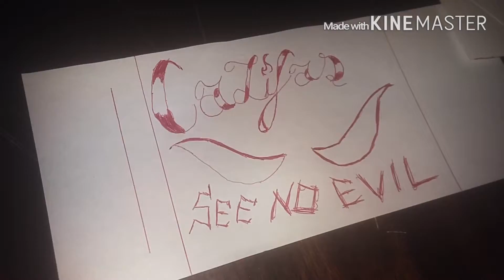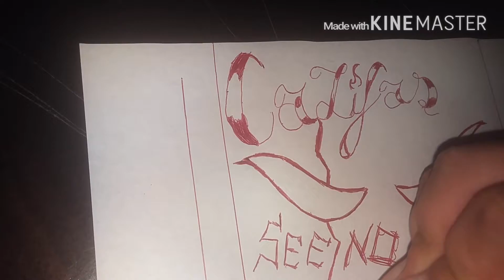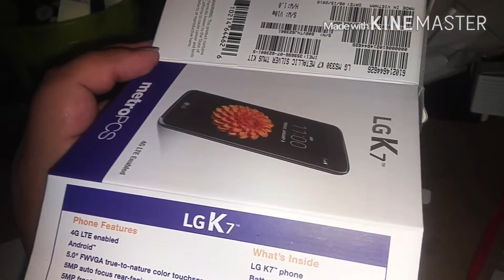Vr cartboard home made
Made by califas diaries used home items